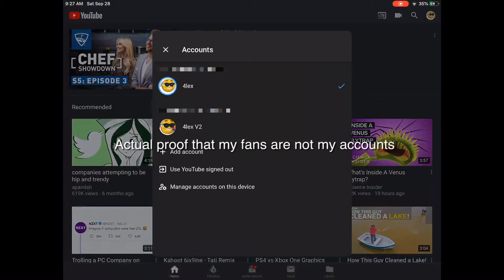(old and crap) For those who think that my fans are my accounts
I don’t own any of my fans and accounts but only my second account